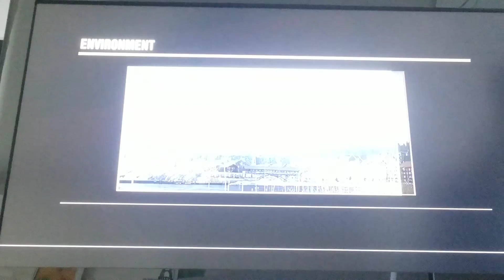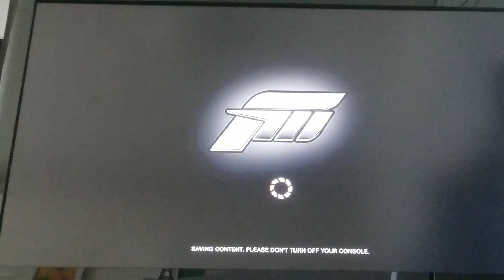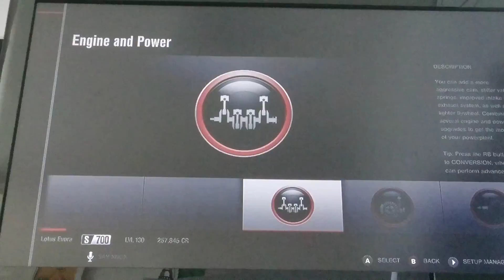Fora Motorsport 4 #1 Gotta Go Fast